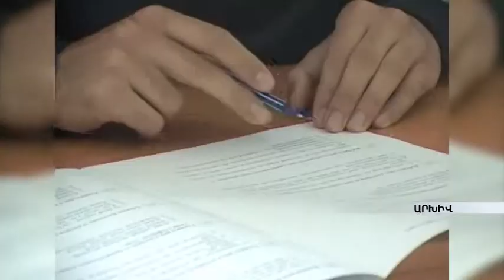Արդարադատության արածն ու անելիքները armeniatv.am